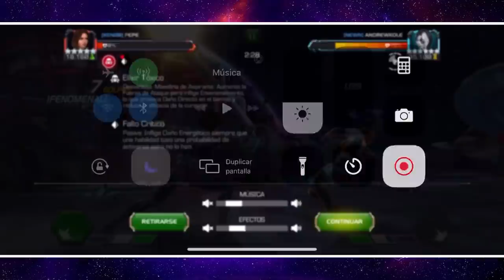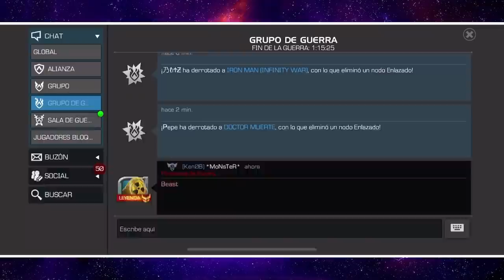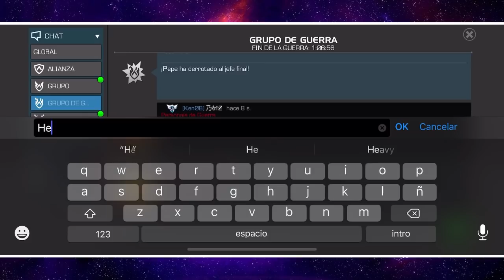AW: KenOB vs NewN | S17W08 | PERO QUÉ FINAL | Marvel: Batalla de superhéroes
Difícil, difícil... dificilísima guerra.

KenOB vs NewN